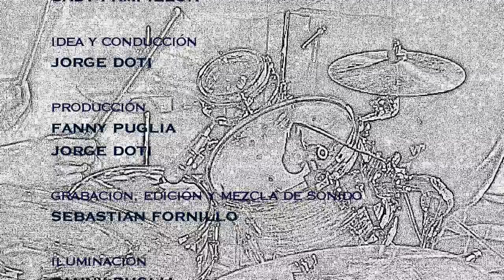TOCOYDUERMO - GADY PAMPILLÓN